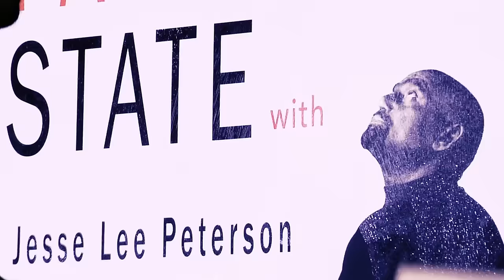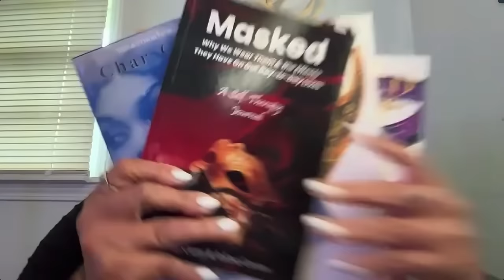@SaysWhatSheWants's Char Curry Joins Jesse! (Ep. 355)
On this week's episode of TheFallenState TV, host Jesse Lee Peterson is joined by Char Curry—Better known as 'Says What She Wants', Char is a prophet, counselor, author, and boldly calls herself the "#1 Female Advocate for Men." In this candid conversation, Char shares her unique perspective on gender dynamics, offering insights into the challenges faced by men in today's society and advocating for their rights and well-being. With her candid and unapologetic approach, Char delves into topics ranging from relationships to personal empowerment, challenging conventional wisdom and offering fresh insights into the male experience. Don't miss this engaging dialogue as Jesse and Char explore the complexities of gender roles, relationships, and the pursuit of equality and understanding. They touch on dating, relationships, forgiveness, black mess, faith, and much more! Tune in on Friday at 12 Noon Pacific Time / 3:00 PM Eastern Time to catch our premiere!

00:00 Start
00:39 Welcome to The Fallen State!
01:03 Char Curry a.k.a Says What She Wants
01:30 Char calls herself a prophet
02:30 Char also calls herself the “#1 Female Advocate for Men”
03:03 Why is it hard for women to take accountability?
03:30 How Char advocates for men
04:40 Is Char surprised when men tell her their personal problems?
06:00 Is Char married?
07:09 Has Char overcome her BS?
07:59 Did Char forgive her parents?
08:42 Is Char a Christian?
09:26 What do men need?
10:57 Is it normal for men to be emotional?
12:00 Char believes men need to be hugged and nurtured
14:28 Women hate men who need nurturing
15:19 What women should do when their men need emotional support
17:12 Char believes men are not difficult
17:48 Is Char surprised that men listen to her?
18:18 Do women have love to give?
20:53 Where do women get the love?
22:32 Should a man to listen to a woman?
25:15 Does Char believe in the Order of God?
28:30 What is love?
29:03 How to deal with uncontrollable emotions in a relationship
30:40 Crying is a sign of being in hell - JLP
31:45 Emotional men have their mother’s nature
34:50 “Happiness is not a good emotion” - JLP
35:50 How does Char deal with her anger?
37:09 Can we overcome our anger completely?
37:25 Does Char love white people?
37:47 What’s wrong with the blacks?
40:20 Does Char identify with being white or black?
40:33 White men are the most hated species on this side of heaven
41:27 Char hasn’t heard about reparations
42:20 If blacks were to stop hating white people
43:05 Does Char tell the blacks they are not victims?
44:05 Were women created to lead or to follow?
45:06 “Women have knowledge, not wisdom” - JLP
46:45 When men should listen to women
47:45 Should a woman obey her husband?
48:50 What to do on your first date 😂
51:15 Should men be allowed to play in women’s sports?
51:51 Will Char vote for The Great White Hope?
52:12 What did Char think of the Obamas?
54:05 Does racism exist?
54:38 Is Biden good or bad for the black community?
54:53 Does Char support abortion?
55:58 Who gave women the right to abort a baby?
58:02 The worst thing to ever happen to black people
1:00:10 🔥 THE HOT SEAT 🔥
1:02:16 How to find Char’s work